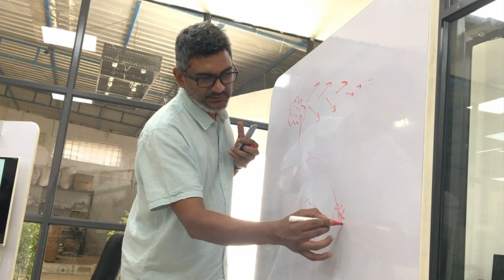Design Thinking Workshop for Corporates - Conducted by Gemklip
An interactive session on design thinking helps software firms tackle various problem they face and spins a new perspective on how they view things. This was a one-day session conducted by gemklip.com at our design studio, for Infineon, a semiconductor manufacturing Company.
If you're interested in participating in a session such as this, or other workshops, send an email to , or visit our for more!

Session conducted on 2nd May, 2019.
At The Gemklip Design Studio/ TEQZO, Bangalore, India.